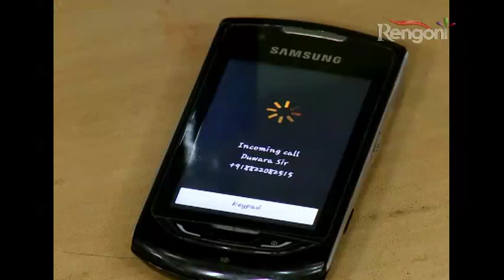Aparupa EP 2 Part 2